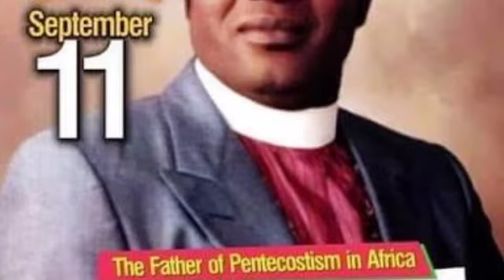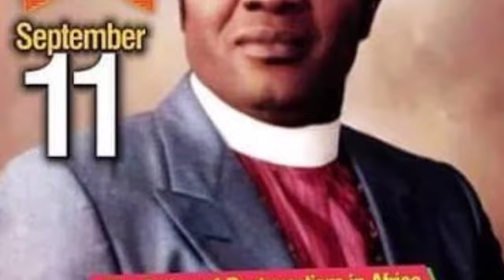How BISHOP BENSON IDAHOSA DIED? The Untold Story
The Untold Story -In loving memory of Benson Idahosa